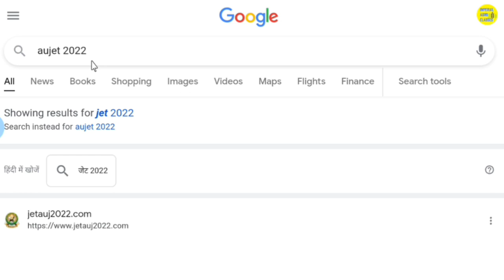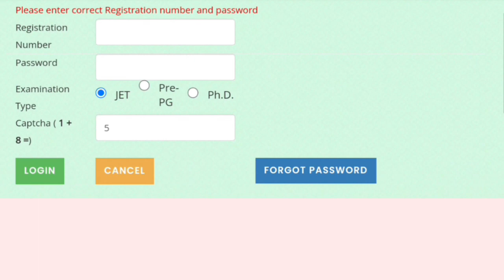JET 2022 OFFICIAL ANSWER KEY | JODHPUR AGRICULTURE UNIVERSITY ANSWER KEY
JET 2022 OFFICIAL ANSWER KEY, JODHAPUR AGRICULTURE UNIVERSITY ANSWER KEY,JET ANSWER KEY,